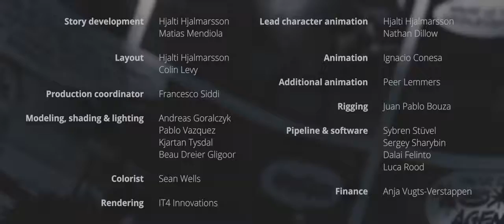Operation Barber Shop | Agent 327 | Short Animated Movie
Hendrik IJzerbroot "Agent 327" is a secret agent working for the Netherlands secret service agency. In the twenty comic books that were published since 1968, Martin Lodewijk created a rich universe with international conspiracies, hilarious characters and a healthy dose of Dutch humour. This three-minute teaser for a full-length animated feature is based on Dutch artist Martin Lodewijk’s classic comics series Agent 327. The Blender Animation Studio is currently developing the story and seeks for funding to bring this adventurous comedy animation film to an international audience.